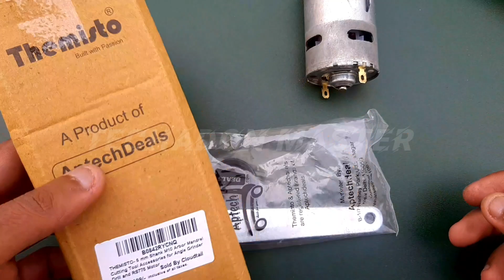How to make a Hand Angle Grinder at Home.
This Channel shows Technical and Science video.
"Friends Show Your LOVE on My CHANNEL & SUPPORT it"

🌐THEMISTO - built with passion RS-775 DC 12V-24V High Speed Metal Large Torque Small DC Motor Replacement for DIY Toy Cars

🌐THEMISTO - built with passion 5 mm Shank M10 Arbor Mandrel Cutting Tool Accessories for Angle Grinder Drill and RS775 Motor

Music Credit

Release]

CHAPTERS
Channel Intro              00:00
Introduction                00:17
Main contained          00:48
Testing                         03:20
Cutting Metal rod       04:05
Ending                          05:00